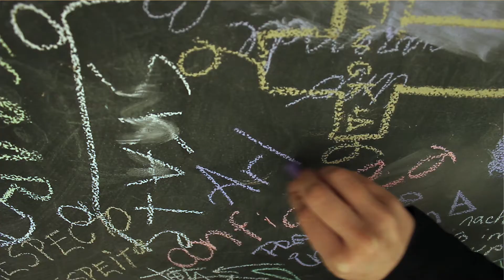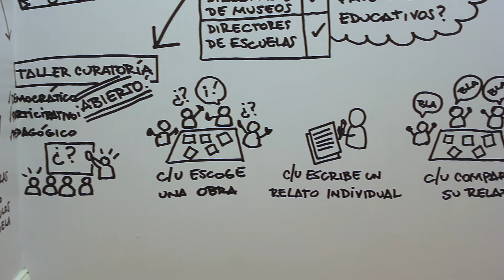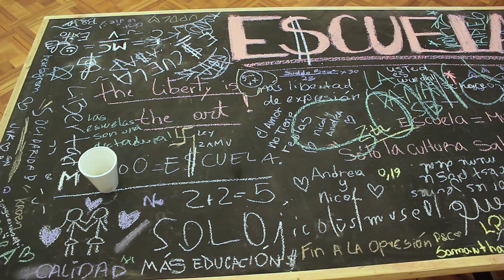Exposición: "¿Escuela Educación Museo? Una pregunta necesaria"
Exposición del Museo de la Solidaridad Salvador Allende (MSSA). Abril - Junio 2015.
Curatoría: Área de Públicos del MSSA
Obras: Colección MSSA